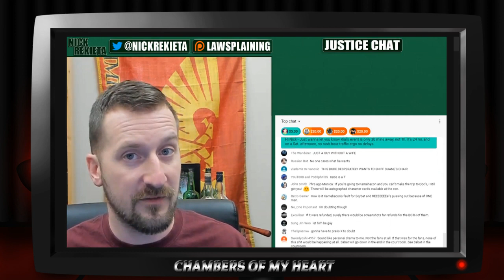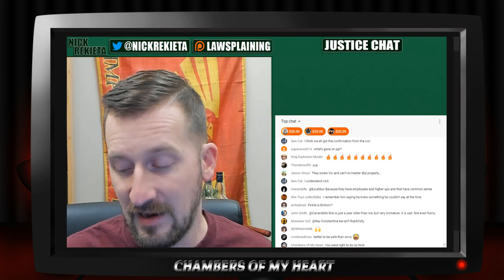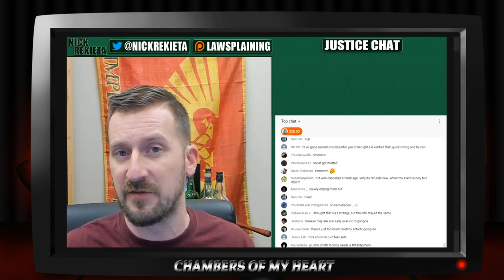Nick Rekieta: Sabat Canceling Speculation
Chris Sabat Studio Tour Cancelled? Alex Jones v. Pepe

Catch the By the Hearth Stream every Friday @ 8pm Central